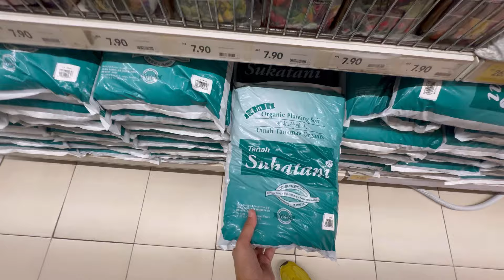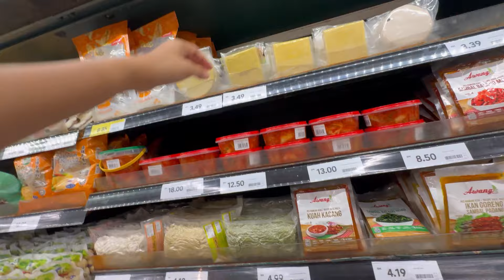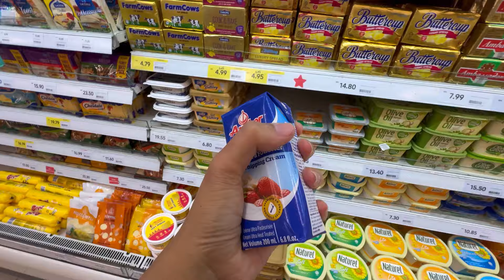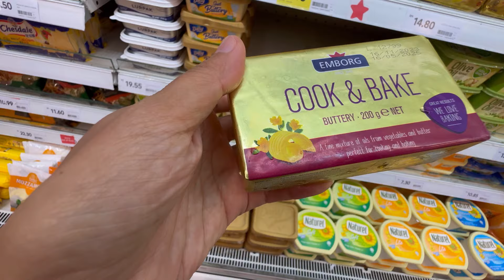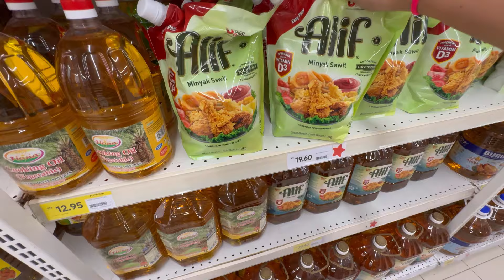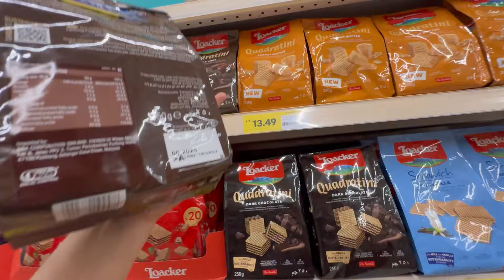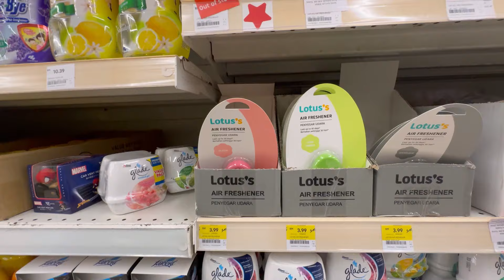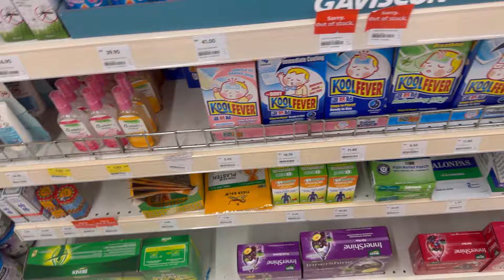BELANJA BULANAN DULU UDAH LAMA NGGA KE LOTUS KANGEN JUGA😆